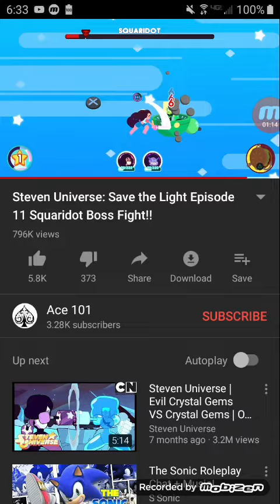Quest to Save Scamp | Boss 4:Squaridot